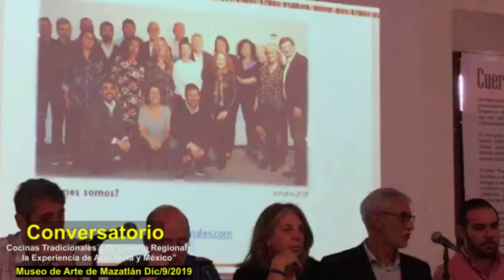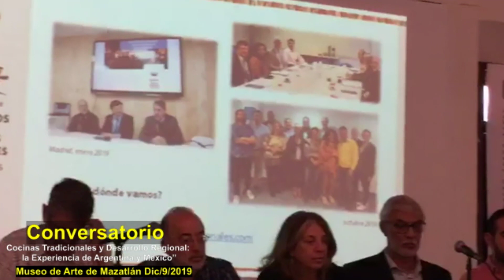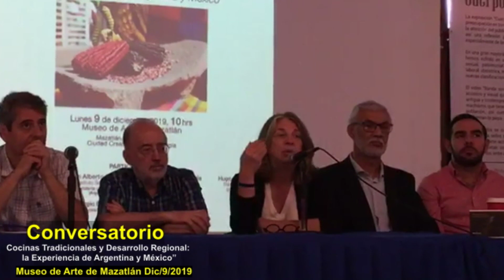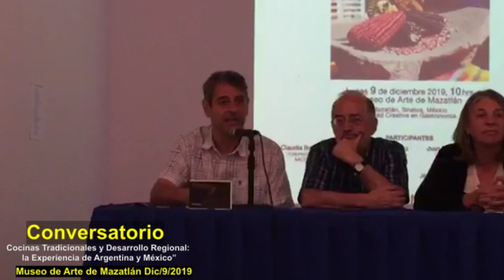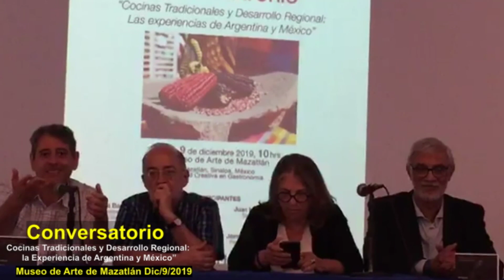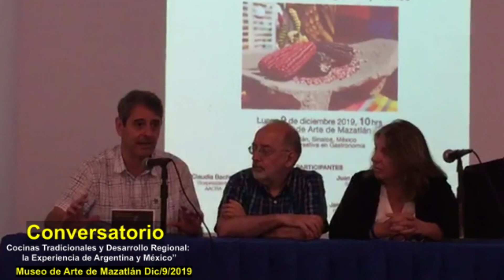Conservatorio Cocinas Tradicionales y Desarrollo Regional Mazatlán 2019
Evento que se enmarcó en la ruta de búsqueda de la candidatura y posterior nominación de Mazatlán como: Ciudad Creativa en Gastronomía de la UNESCO